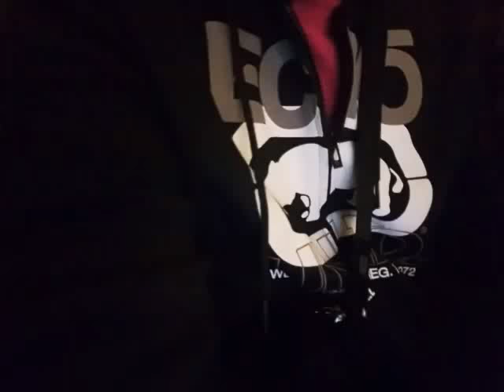Papa Roach - Time and Time Again (Bass Cover)